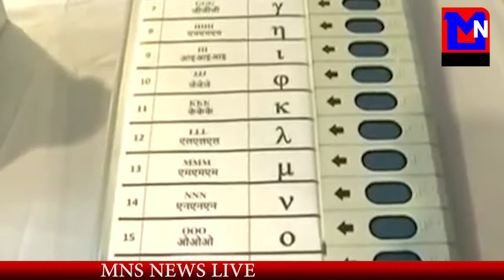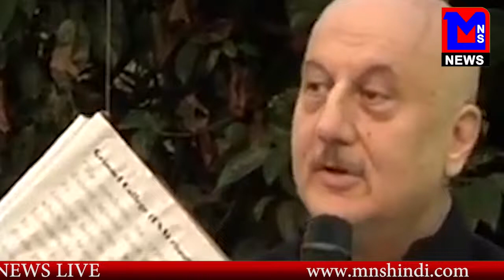पर भटकता शक्श ,क्यों कहे रहा वोट नोटा को ही देना..?